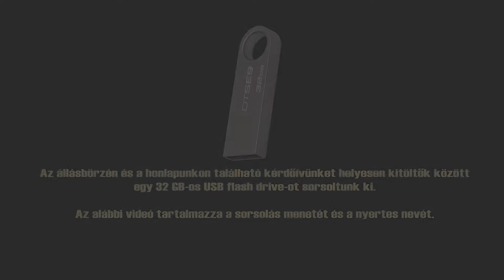IB Controll Kft. - Állásbörze nyereménysorsolás - Kecskemét, 2014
Az IB Controll Kft. megtartotta a 2014. április 16-án, a Kecskeméti Főiskola állásbörzéjén meghirdetett kérdőív nyereményjáték sorsolását.

A felajánlott 32Gb-os USB flash drive-ot nyerte:
Jaksa Tamás

Gratulálunk a nyertesnek.